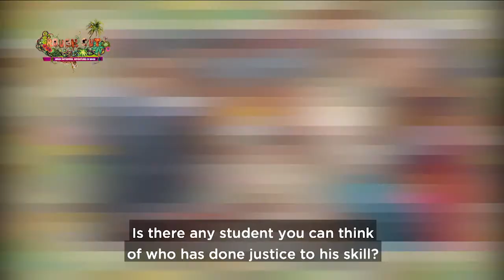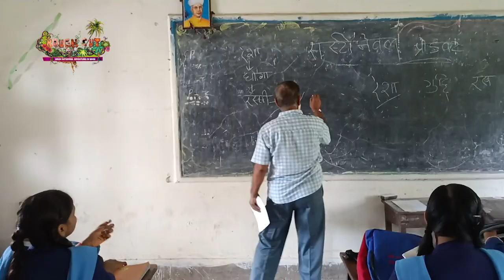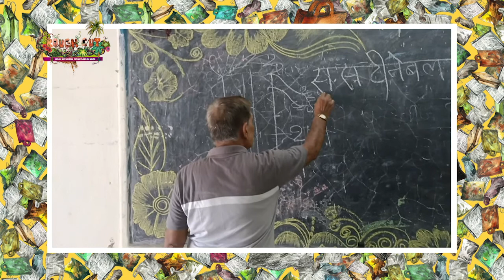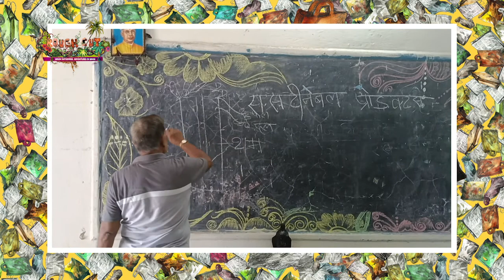Episode 24 | Sustainable Products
Sustainability. Right + good = but, oh the pain. Anxiety might as well be sustainability’s pseudonym.

That next-to-impossible-to-achieve ideal that wakes you up at 3 am, wrecking your sleep which isn’t helpful for the next day of school, work or enterprise.

Plastic. That’s what wakes us up at night. Whatever you want to buy, it’s in plastic. When you get vegetables from a cart, a plastic bag. We’re buying plastic bottles in the name of clean drinking water. Even if it says it can be recycled, it’s not being recycled. It’s being burnt, thrown in our rivers.

We need to figure out what to do with it that doesn’t further harm the planet, and then invent (now!) packaging that is sustainable, inexpensive, when it’s thrown out it helps vegetables grow, bees to survive. Young green enterprise, it’s the liquid piece we’ve got to invest for, the water, curry packaging for take-out, home-delivery that increased exponentially with the pandemic.

There’s gorgeous banana leaf packaging being used in countries around the world, triangle pyramids for street food, banana leaf plates, even the string holding it together is sustainable. Yet, it’s not at a critical scale and that’s where it needs to go, so one billion people are using that rather than plastic!

Young entrepreneurs, you’ve got a massive challenge on your proverbial plastic plate, to make it green and simultaneously to dive into other sectors where there’s a lot of not-great stuff being used. Construction. If you are going to build a house that is very strong, checking more than one box for your future sustainable home, inexpensive and good at weathering the coming storms, earthquakes – bamboo.

Going to School and @IKEA_Foundation are equipping secondary school students in Bihar, India, with the skills to set up a business, find a job or succeed in higher education.

Rough Cut, Get a Plan TV airs Monday to Friday on @ZEE_Bihar_Jharkhand TV at 2.30 pm.

Tune in:
DTH: Dish TV 1575; D2H 345; Airtel 659; Tata Sky: 1130
MSO: SITI 226; DEN (BHR JHK) 270; Darsh 526; NXT Digital 311